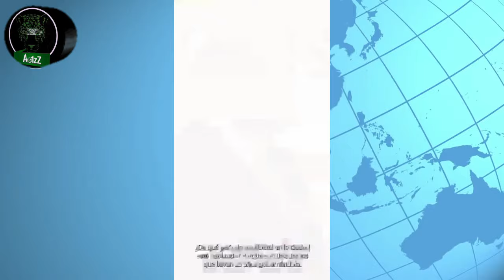Taboada acusa a López de haber provocado el desorden inmobiliario en la CDMX